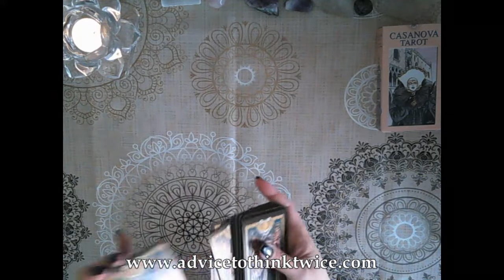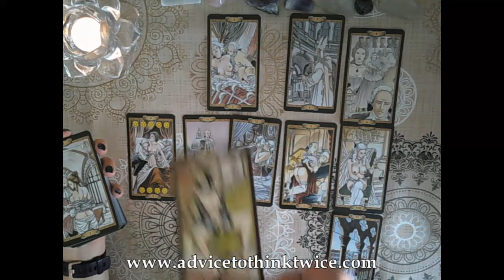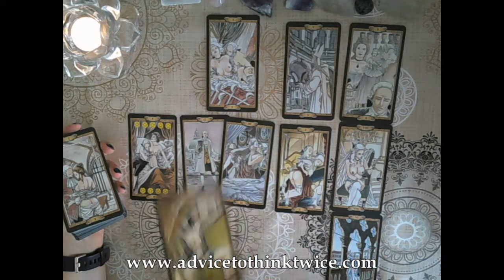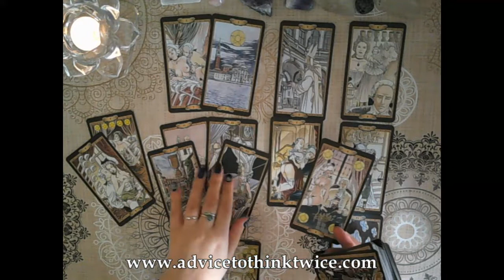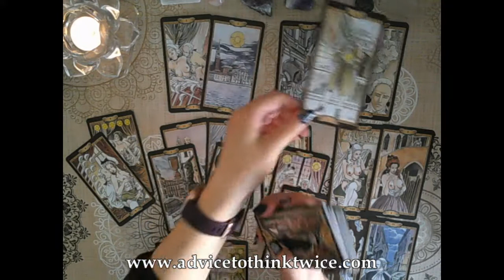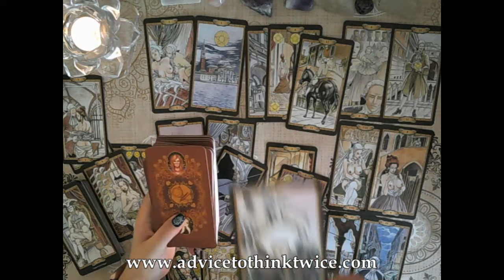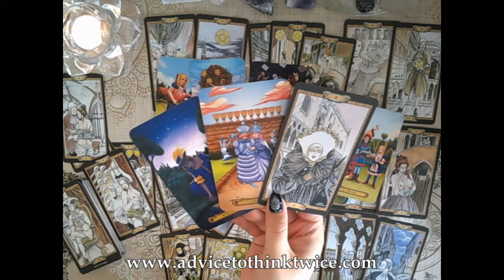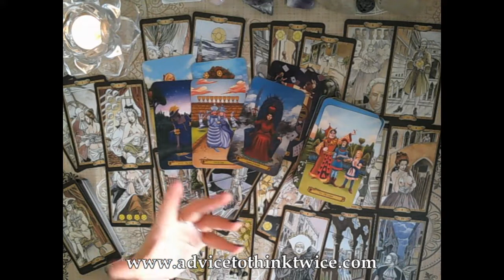Feels personal - this is intense but you need to know this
Hi everyone!
This is a reading intended to feel like a personal reading for everybody watching. I hope you enjoy it and find it useful.